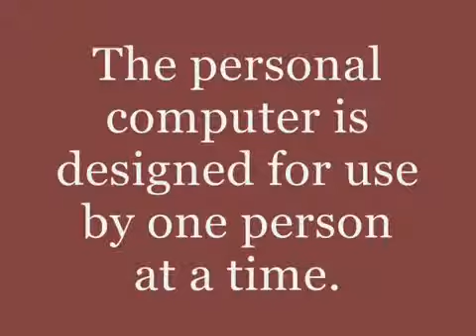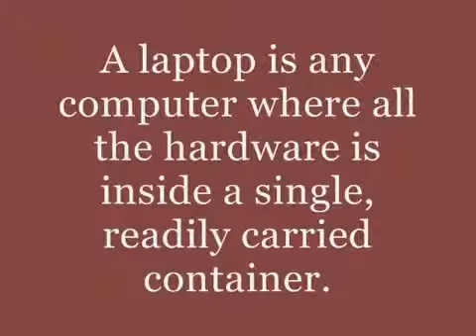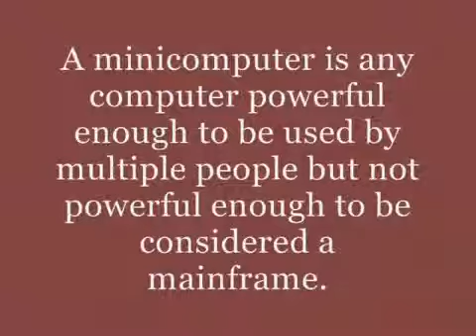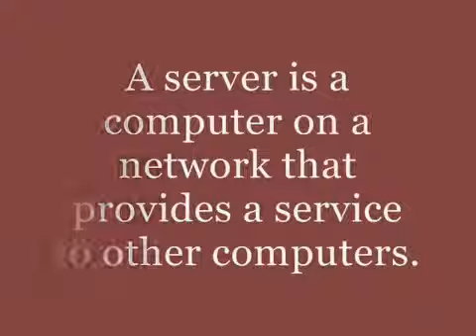Simple Classification of Computers